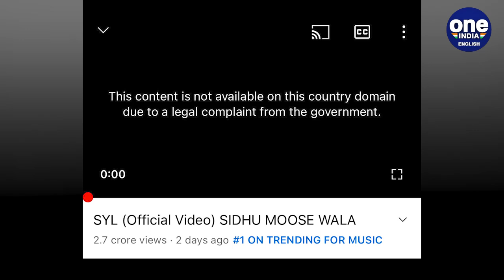Sidhu Moosewala’s latest song SYL banned in India by Youtube | Oneindia News *News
YouTube has banned the latest song of late Punjabi Singer Sidhu Mooswala, SYL after the government of India raised objections to the song.